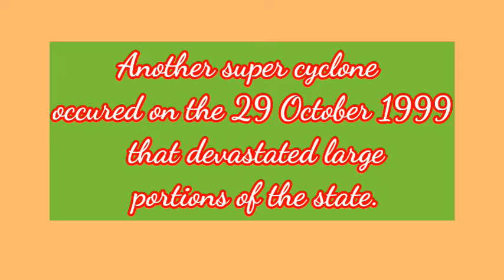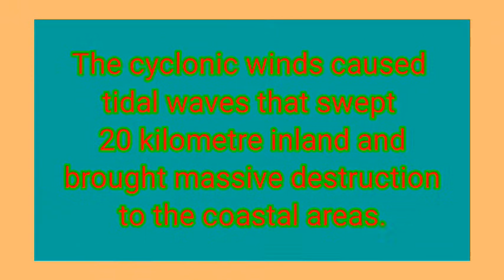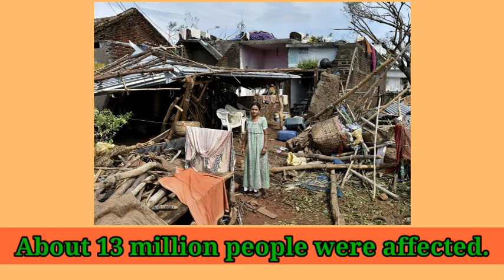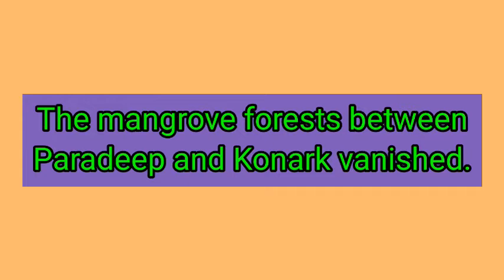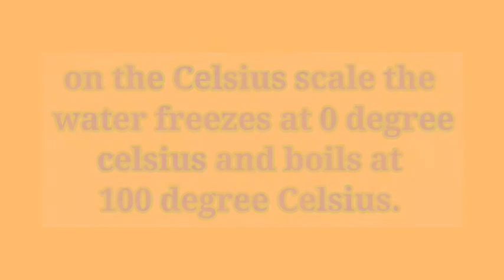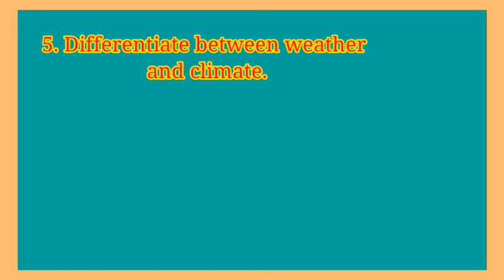Air, Part-6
Class-7,Geography
Social Science